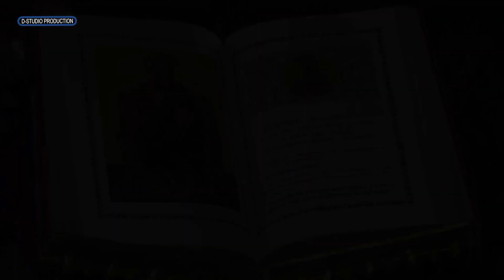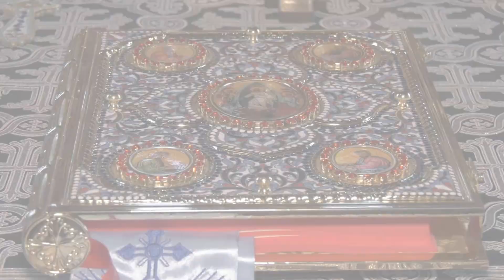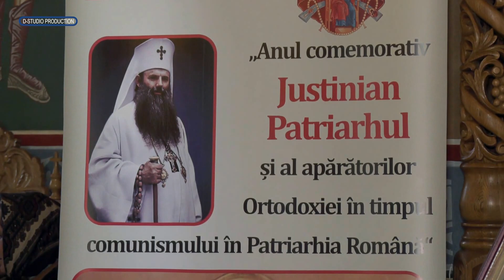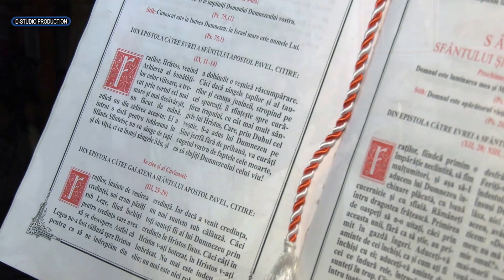Slujire Arhierească la Parohia Holt - Bacău 2 Aprilie 2017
Înaltpreasfințitul Ioachim Arhiepiscopul Romanului și Bacăului prezent la Dumnezeiasca Liturghie la Parohia Ortodoxă Holt in data de 2 aprilie 2017